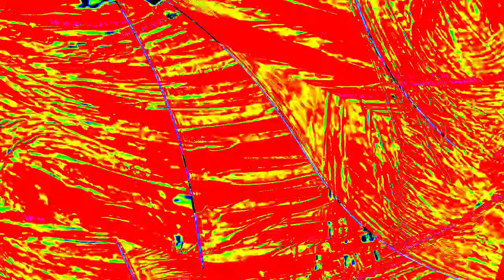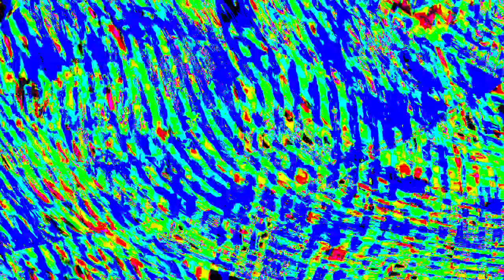[EPILEPSY WARNING] Movie 23 12 27 17h14m04s